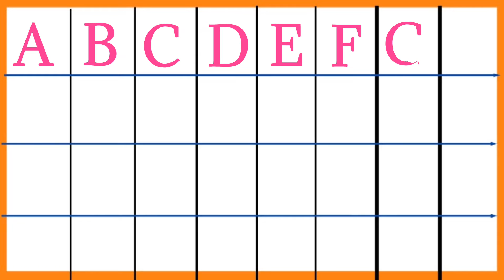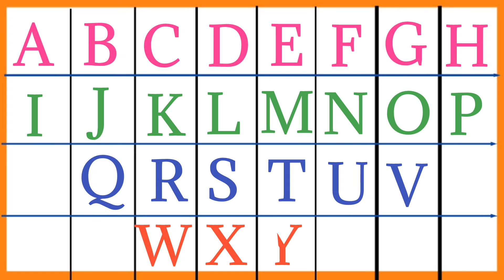a for Apple b for ball, ABCD learning alphabet || ABCD song || एबीसीडी वीडियो || a b c d e f g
Your quiry

abcdefg
english alphabet
abcd cartoon
a for apple b for boy
alphabet songs
a for apple a for ant
nursery rhymes
abcd rhymes
abcd alphabet
abcd a for apple wala